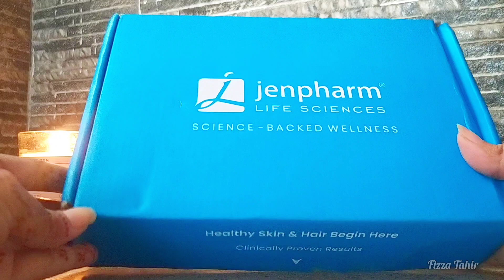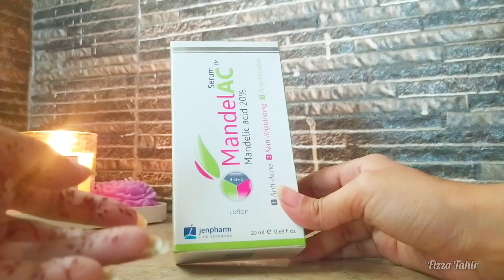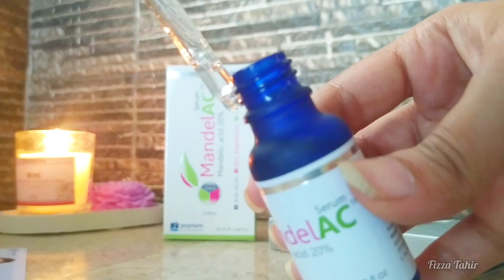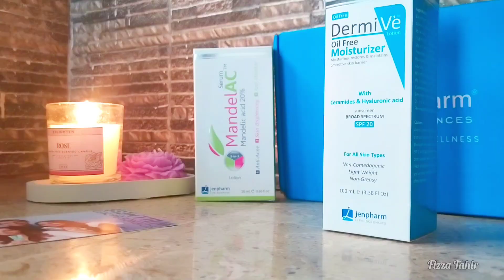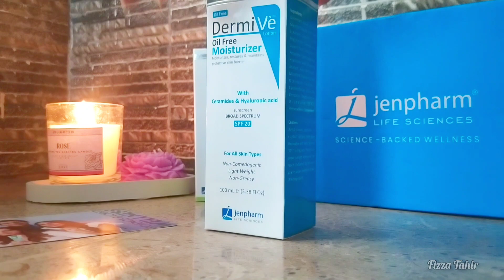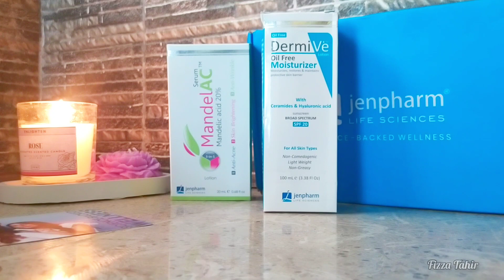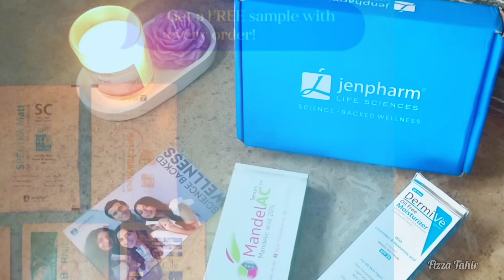BEST AFFORDABLE MOISTURIZER | ACNE SCARS SOLUTION | JENPHARM | DETAILED REVIEW